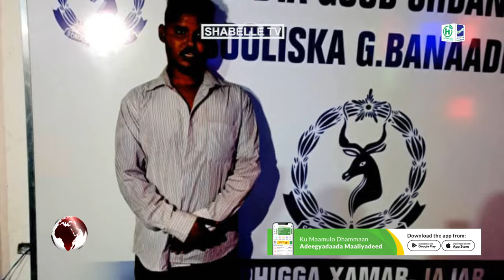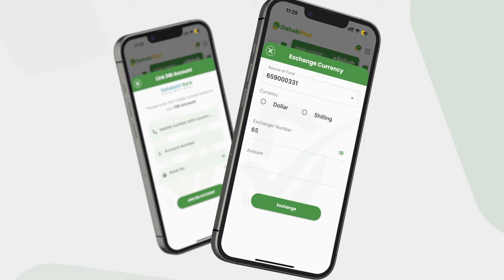Booliiska oo gacanta ku dhigay Nin Muqdisho ku gowracay wiil uu adeer u yahay.